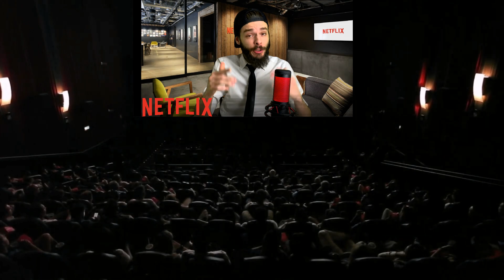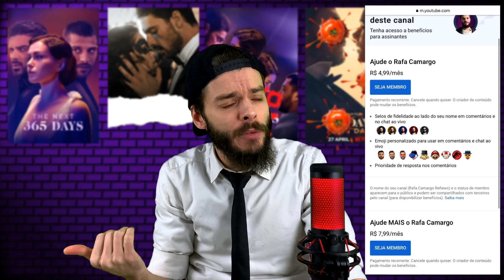365 DIAS FINAIS é o PIOR FILME do MUNDO | 365 Dias Finais Netflix Crítica em Plano Sequência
365 Dias Finais é a continuação do TERRÍVEL 365 Dias e 365 Dias Hoje (ou 365 DNI, nunca sei qual é o certo), que chegou hoje na Netflix... E eu assisti... Infelizmente... Então, é desse “filme” que falaremos na Crítica com Spoilers de hoje.

É bom? Vale a pena assistir?

Bom, é exatamente disso que vamos falar por aqui, então pra saber mais - vem comigo entender tudo sobre 365 Dias Finais.

365 Dias Finais | 2022 | Netflix
365 Dias Finais é um filme de suspense erótico de 2022 dirigido por Barbara Białowąs e Tomasz Mandes. Servindo como uma sequência de 365 Days: This Day, é baseado no terceiro romance de uma trilogia de Blanka Lipińska, e é estrelado por Anna-Maria Sieklucka, Magdalena Lamparska, Rebecca Casiraghi e Michele Morrone.
Diretores: Barbara Białowąs, Tomasz Mandes

00:00 - Curta Metragem: Finalmente Acabou
03:07 - Introdução
05:40 - Crítica de 365 Dias Finais
12:01 - Conclusão e Nota

TÓPICOS

365 Dias Finais
365 Dias Finais Trailer
365 Dias Finais Netflix
365 Dias Finais Filme
365 Dias Finais Filme Netflix
365 Dias Finais Crítica
365 Dias Finais Filme Crítica
Crítica do Filme 365 Dias Finais
365 Dias Finais Netflix Crítica
365 Dias Finais Crítica sem Spoilers
365 Dias Finais Crítica com Spoilers
365 Dias Finais 2022 Crítica
365 Dias 3 Netflix
365 Dias 3 Filme Netflix
365 Dias 3 Crítica
365 Dias 3 Netflix Crítica
365 Dias 3 Final
365 Dias Finais Final
365 Dias 4
Vai Ter 365 Dias 4?
Continuação 365 Dias